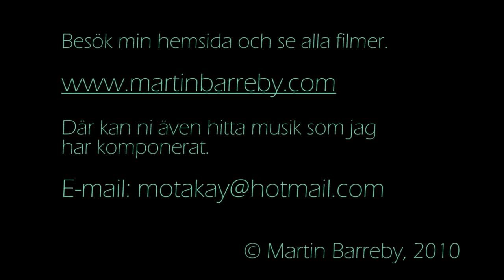Martin Barreby Showreel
Min 3D showreel.

My 3D-animation showreel.